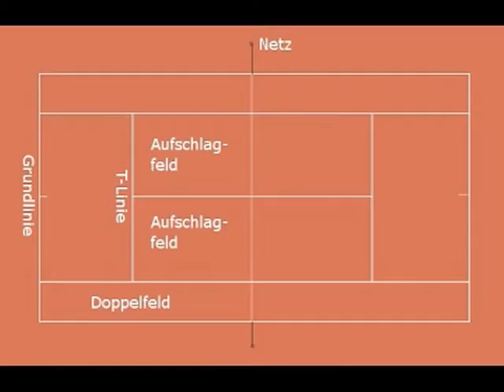Die RADIERER-"TennisPlätze Auf Dem Mars" (aktuell!)